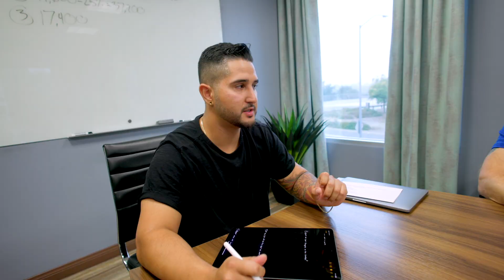Elevate Your Fitness Franchise with On-Site Experience!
Are you ready to take your business to the next level? Look no further than FBBC University, the ultimate onboarding program for new Fit Body Boot Camp franchise owners!

Our program is designed to help you hit the ground running and build a thriving Fit Body Boot Camp business in your community.

Don't miss this chance to elevate your game and join the Fit Body Boot Camp team. Sign up for FBBC University today!